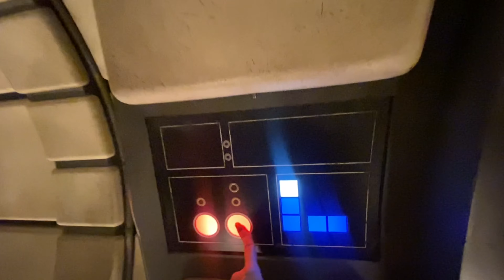Диснейленд влог в Лос-Анджелесе|Самое счастливое место на земле💫🪅замужзаамериканца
Ваша Жасмин🌸